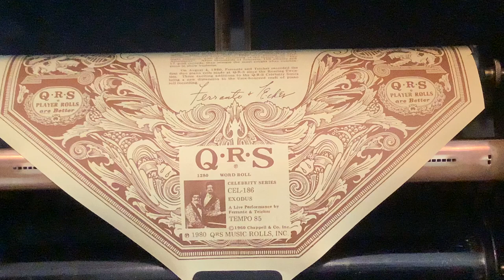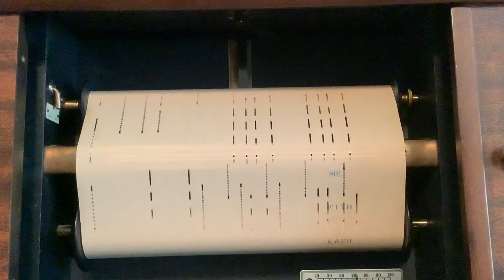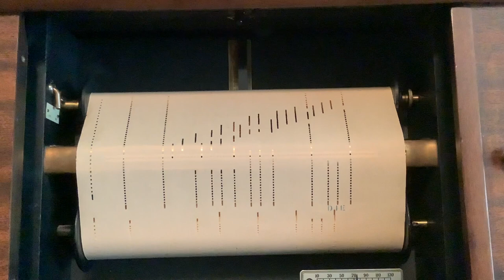EXODUS Ferrante and Teischer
This version of EXODUS (This Land is Mine) is a 4-hand version played by the  famous duo pianists, Ferrante and Teischer.  ENJOY!